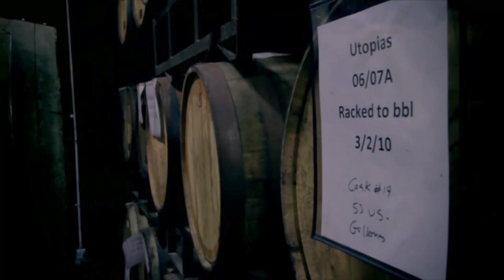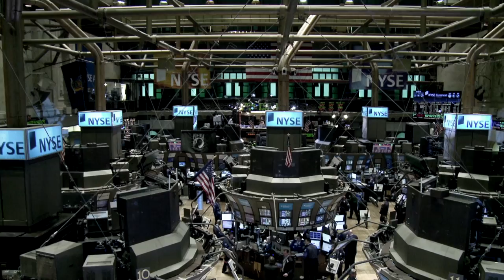Janson Media - Worldwide TV/Film Distributors (Since 1989)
Established in 1989, Janson Media is an independent media company based in New York, specializing in worldwide film, television and video distribution.

The company has licensed content to virtually every country in the world, and its clients include nearly every major broadcaster or media company, and a wide range of home-entertainment labels, distributors and new media platforms. The company is also a syndicator of programming to public television stations across the United States.

Janson Media's Rights Portfolio features over 1,700 hours of exclusive programming available for licensing worldwide, is continually updated with new releases, and includes documentaries and children's programming, music and performance, lifestyle, nature & wildlife, science & technology, health & wellness, sport, travel, adventure, how-to, history, current affairs, docudramas and feature films.

The company's DVD + Digital Catalog publishes and manufactures DVDs and digital media, distributing directly through its global network of wholesalers, sub-distributors, and direct mail accounts, into a marketplace that ultimately includes 15,000+ public libraries, and 25,000+ retailers, including mass merchandisers, museum gift shops, supermarkets, bookstores, and home electronics stores. Institutional distribution includes schools, colleges, universities, hospitals and foundations, with a significant reach into the Catholic and Christian media marketplace. Janson Media is a content partner with such major digital video platforms as YouTube, iTunes, Hulu, Amazon, and Vudu.

As a development company, Janson Media is focused on the creation of original documentary programming for broadcasters worldwide. The company has produced or executive-produced over 30 television specials or series, working with such broadcasters as PBS, National Geographic, Discovery, Bravo, Lifetime, TNT, and A&E. The company also operates as a website publisher, and a media consultancy specializing in content production, distribution and financing, for both traditional broadcast and emerging digital platforms.